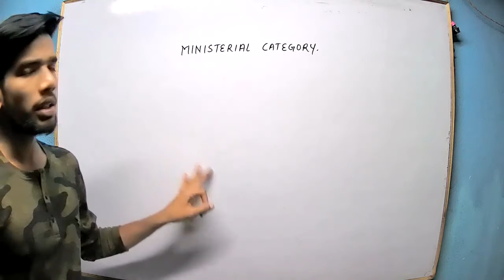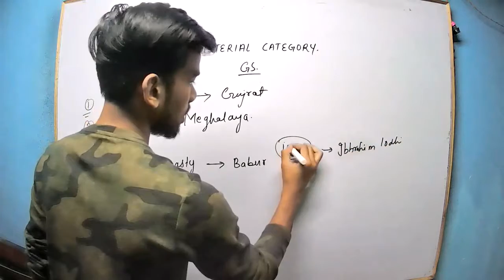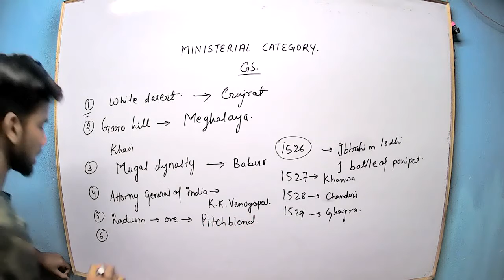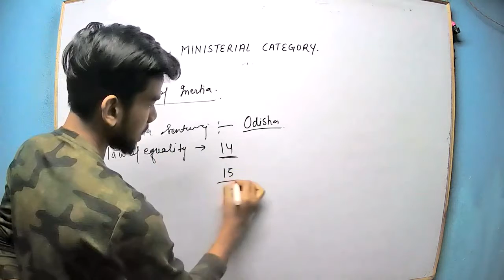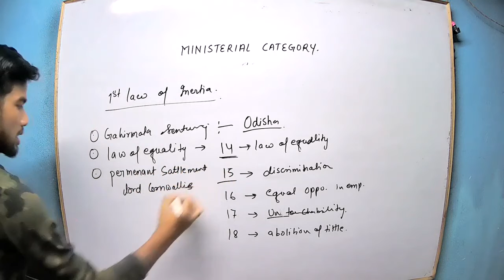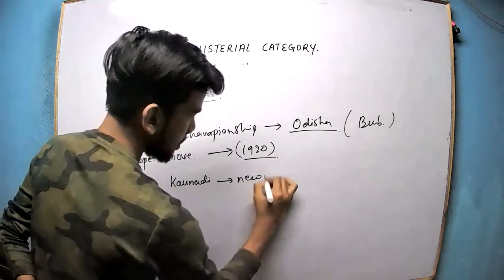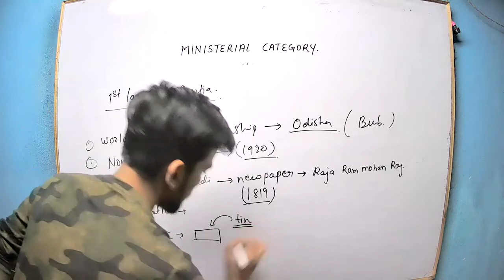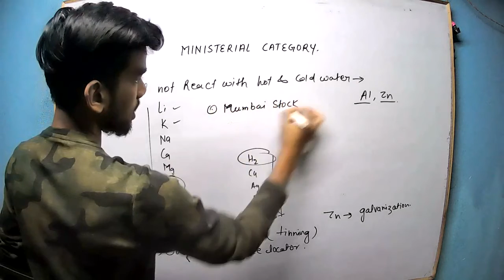🔥RRB MINISTERIAL QUESTION ||EXAM ANALYSIS||Way to learn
The detailed exam schedule for RRB NTPC 2020 Stage I Exam has been released on 1st December 2020. According to the officials, the Railway board is likely to conduct the NTPC recruitment exam from December 28, 2020 to March 2021. All candidates who have registered themself for this exam were egarly waiting for the exam dates of RRB NTPC.